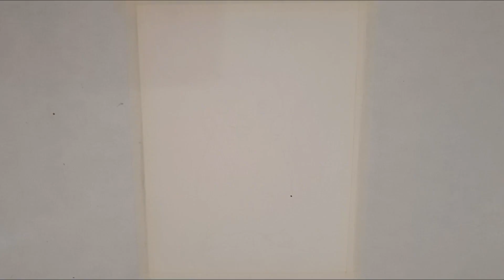How to Draw Pikachu ⚡ Drawing and Coloring Pikachu From POKÉMON ⚡🌈 Drawings for Kids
Hi Everyone,
In This Video I Show You How to Draw Pikachu ⚡ Drawing and Coloring Pikachu From POKÉMON ⚡🌈.
Follow My Step By Step Drawing Tutorial And Make Your Own Pikachu Drawing Easy!